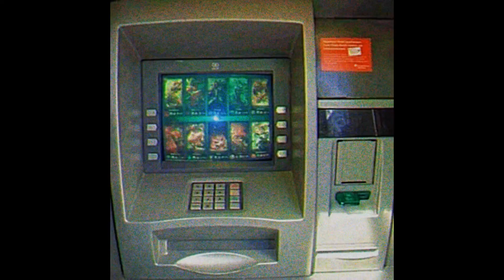Neden bu kadar ciddisin? Çok eski LoL memeleri #4